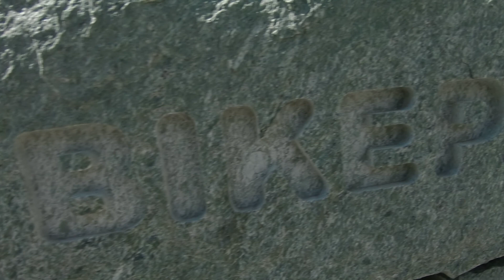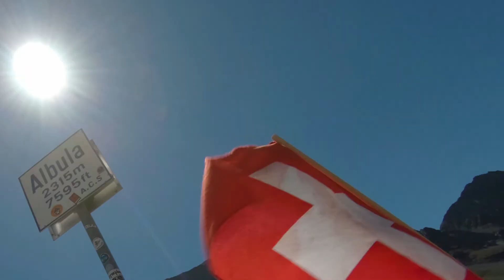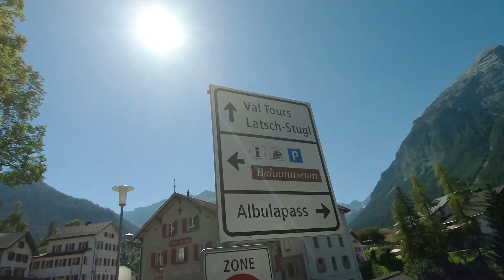Lenzerheide – rowerowy raj istnieje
Dziś w „Nie Tylko Narty”, czyli letnim vlogu Magazynu NTN Snow & More, zapraszam do raju! Jeździsz na MTB czy na szosie? A może lubisz pumptracki? Zobacz co możesz robić po pracy, mieszkając w Lenzerheide.

MS